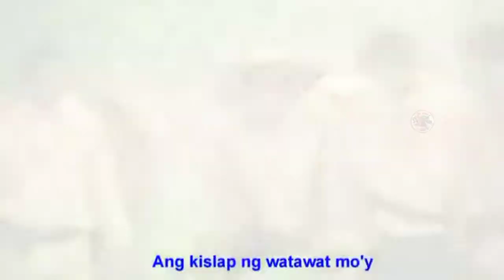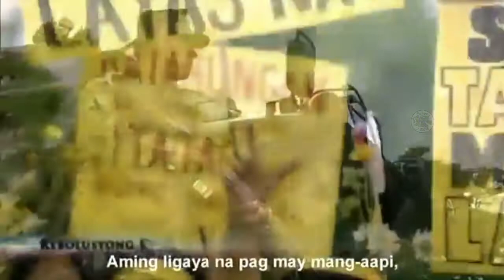IKA-123 TAONG PAGGUNITA "ARAW NG KALAYAAN"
Independence Day / (Filipino: Araw ng Kasarinlán; also known as Araw ng Kalayaan, "Day of Freedom") is an annual national holiday in the Philippines observed on June 12, commemorating the declaration of Philippine independence from Spain in 1898.

The Proclamation of Independence on June 12, 1898, as depicted on the back of the 1985 Philippine five peso bill.

Declaration of Independence Document written by Ambrosio Rianzares Bautista.
The earliest recorded was when Andres Bonifacio, along with Emilio Jacinto, Restituto Javier, Guillermo Masangkay, Aurelio Tolentino, Faustino Manalak, Pedro Zabala and few other Katipuneros went to Pamitinan Cave in Montalban, Rizal to initiate new members of the Katipunan. Bonifacio wrote Viva la independencia Filipina! or Long Live Philippine independence on walls of the cave to express the goal of their secret society. Bonifacio also led the Cry of Pugad Lawin, which signals the beginning of Philippine Revolution. Members of the Katipunan, led by Bonifacio, tore their community tax certificates (cedulas personales) in protest of Spanish conquest.